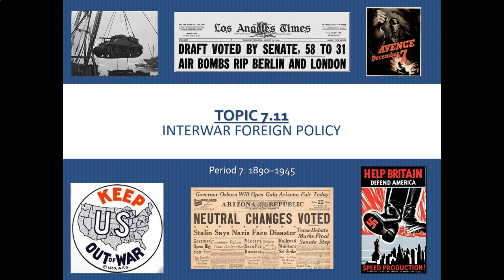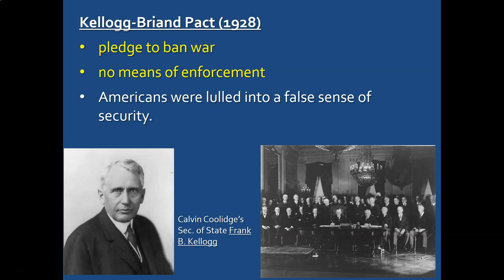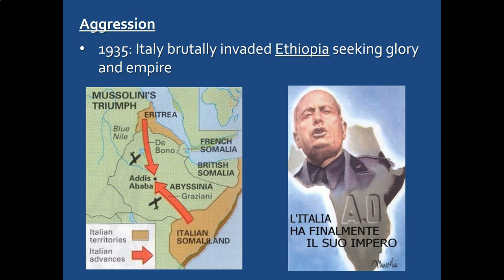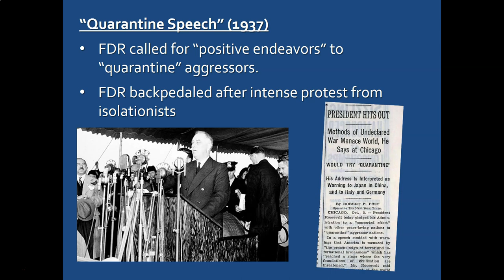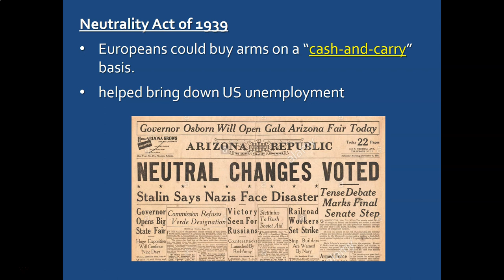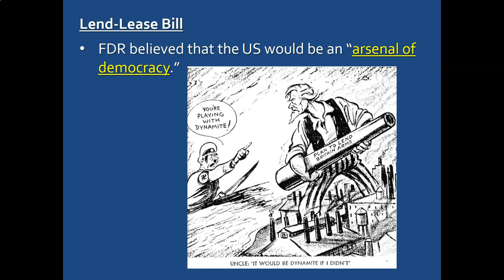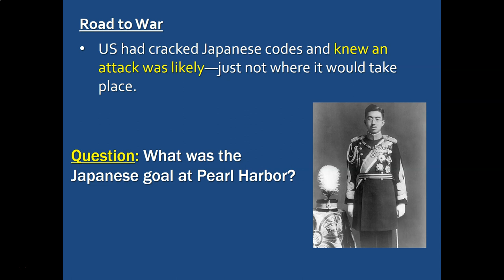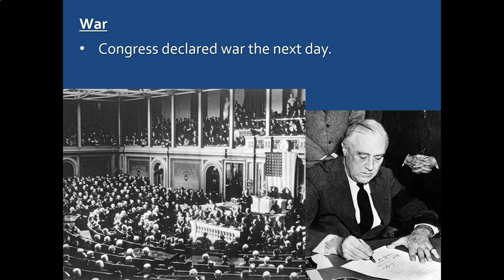APUSH TOPIC 7.11-Interwar Foreign Policy